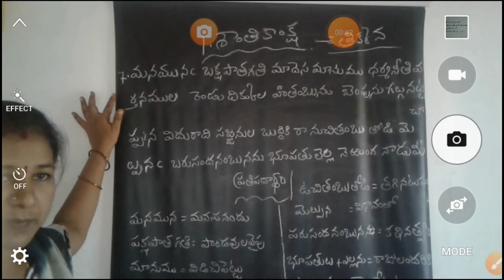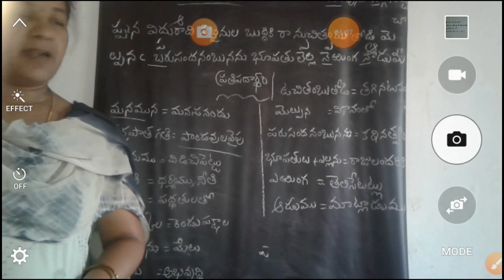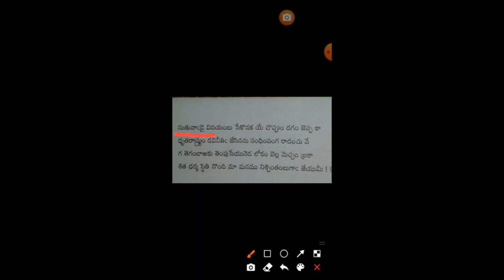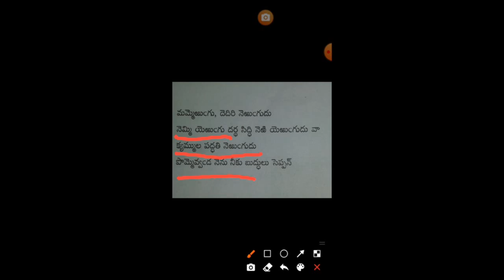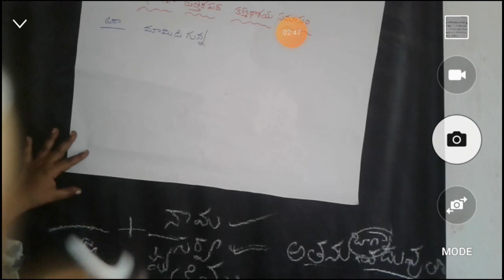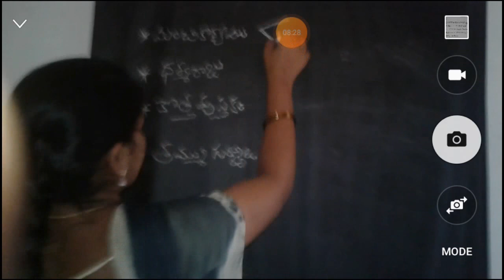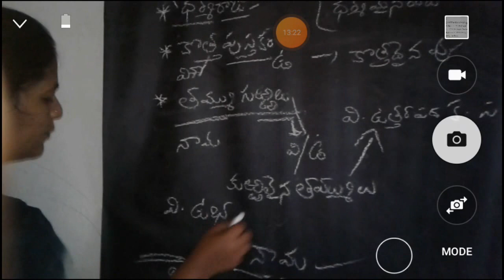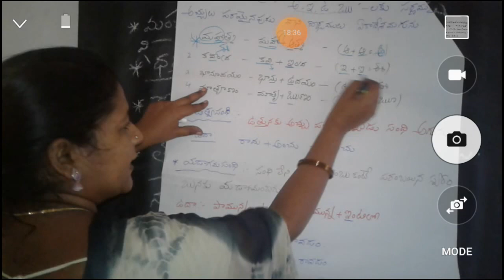9th Class Telugu KGBV Nellore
This lesson tauht by CRT Sukanaya, KGBV DV Satram